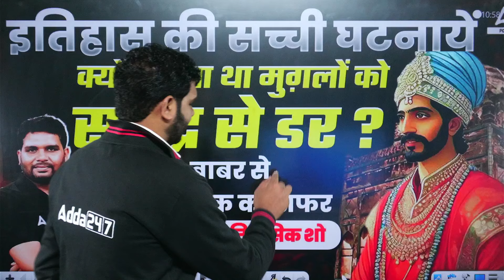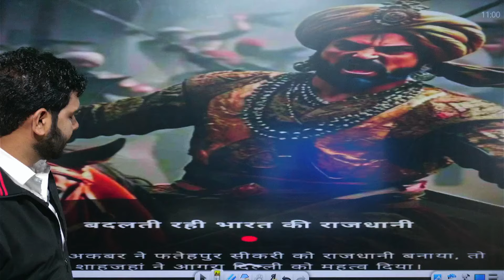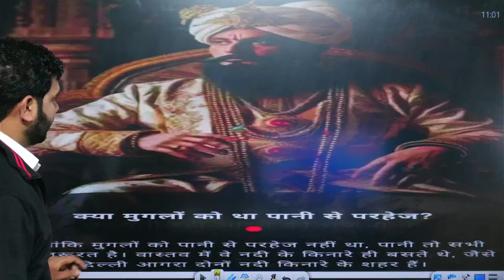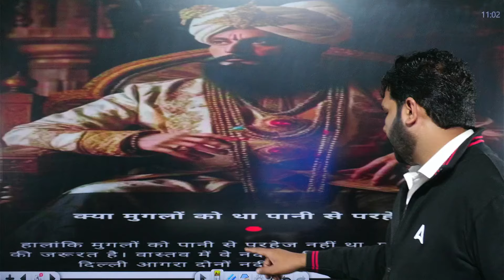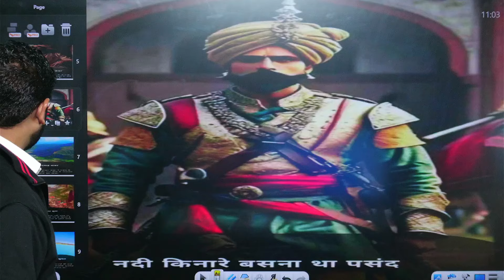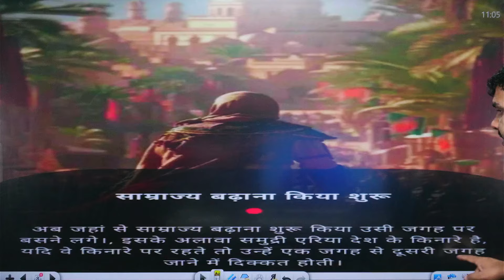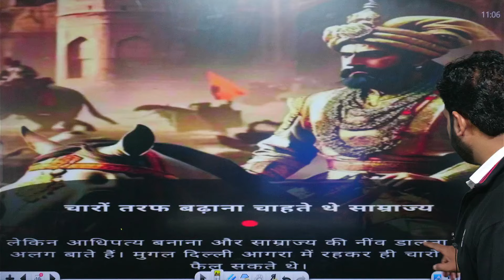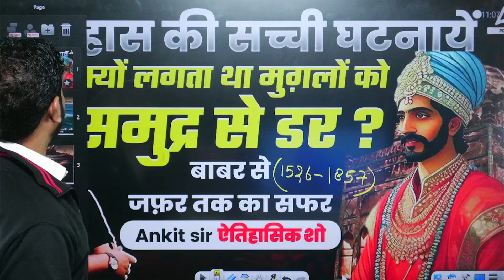Why Mughal was Scared of Sea?? | Muglo Ko Samundar Se Dar Kyu Lagta Tha?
Welcome to  Adda247 PCS -  Best Government Exams Preparation Channel. Prepare For UPPSC, BPSC, RPSC RAS, HPSC HCS, MPPSC, MPSC, GPSC, TNPSC, KPSC, PPSC, OPSC, JPSC and All Other State PCS Exams.
𝐔𝐏𝐏𝐒𝐂, 𝐁𝐏𝐒𝐂, 𝐌𝐏𝐏𝐒𝐂, 𝐑𝐏𝐒𝐂 & 𝐀𝐥𝐥 𝐒𝐭𝐚𝐭𝐞 𝐏𝐒𝐂
OUR LATEST COURSE:-
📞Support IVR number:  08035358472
MAHAPACK 2024-25
1. Learn from the best faculties
2. In-depth analysis
3. Exam planning strategy
4. Best question solution
5. Time management